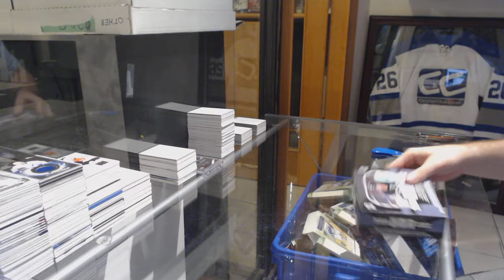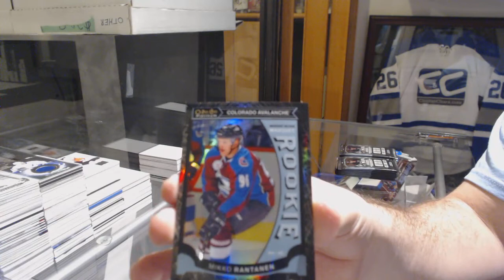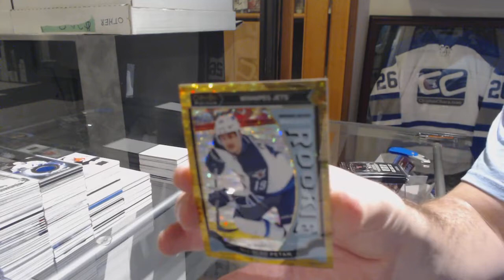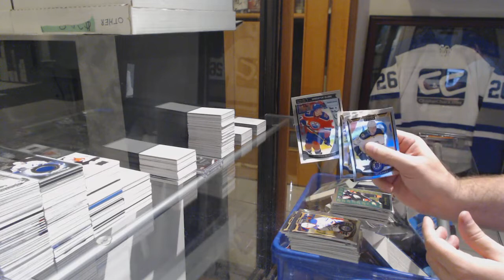Grant13's 15-16 Upper Deck OPC Platinum Hockey Box Break